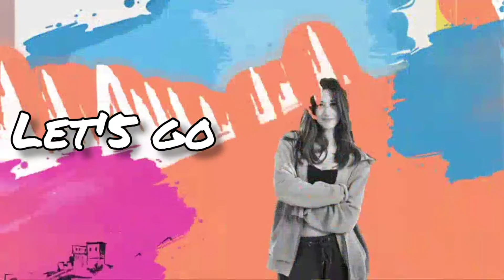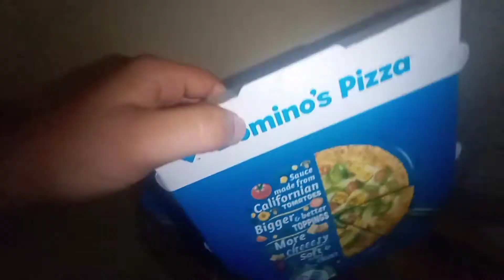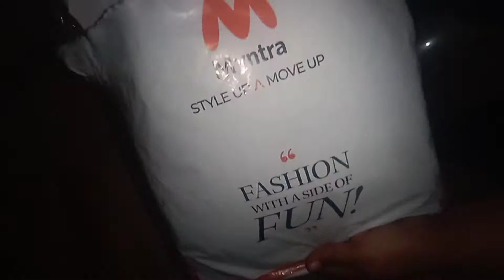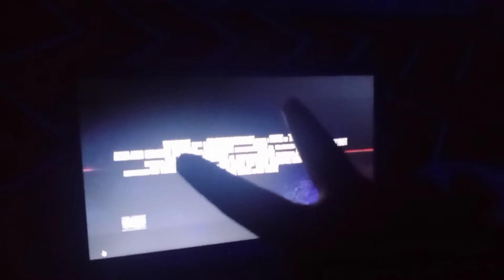Vlog #18 Having Fun At late Night | Horror Story with pizza | Mr&Mrs Sen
Having Fun At late Night | Horror Story with pizza | unboxing |

If u guys like our video then make sure do subscribe our channel & press the bell icon for upcoming video.we are not professional vloggers but we are try our best keep supporting & keep loving : Thank you

Song
Cloud 9
Artist
Itro & Tobu
LatinAutor, ASCAP, Sony ATV Publishing, LatinAutorPerf, UMPI, Kobalt Music Publishing, UNIAO BRASILEIRA DE EDITORAS DE MUSICA - UBEM, LatinAutor - PeerMusic, and 12 Music Rights Societies